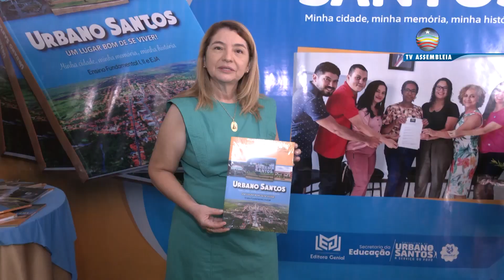Presidente Iracema Vale prestigia lançamento de livro didático sobre a história de Urbano Santos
A presidente da Assembleia Legislativa do Maranhão, deputada Iracema Vale (PSB), prestigiou, na manhã desta segunda-feira (13), o lançamento do livro “Urbanos Santos: minha cidade, minha memória, minha história - Um Lugar Bom de se Viver”. A cerimônia foi realizada no Clube Social de Urbano Santos, com a presença de educadores e autoridades locais.

O livro editado pela Genial Editora é uma publicação didática voltada às séries de 1° ao 9° ano do ensino fundamental e, também, à Educação de Jovens e Adultos (EJA). Foi escrito em coautoria pelos professores da rede municipal de ensino Ana Paula Batista, Antônia da Mata, Domingos Dutra, Edmar Corrêa e Nilma Sodré.